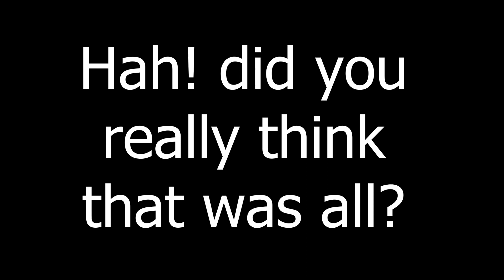My 'NEW' Lego set... | Deer Trohpy By EZgappie | (Read description)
EEEEEEEEEEEEYYYYYYYYYYYYYYYY gappies!

Please refrain from hatefull commenting before you've read this description!

This is NOT an official lego set, this is also NOT an official lego ideas project. The devs from lego ideas rejected this idea for containing animal cruelty. It is partially true, the set features the head of a deer but I like to see it in different ways, every lego deer head would theoratically save a deer since you don't need a real deer head. but hey, lego ideas is just EXTREMELY strict in their policies... just like they accepted this set
It is literally the head of an animal... and they ACCEPTED it... while they forcefully ignored my mails asking for explanation why my set was not allowed but the jackalope was.

This is what mainly got me quitting from lego ideas, the system sucks and good ideas never get there because of popularity issues. So a bad system, unfair reviewers and just a ton of effort for literally nothing. I started designing lego builds on Fiverr to get 'revenge', it's nice, you can find me there ;)

So, I didn't want to drop this wonderfull advertisement I once made, so here it is. this lego set is not real and it will never be real. I lost the video recording in the editor so I could not edit it further. Just know that I will tell you to read the description if you comment before reading it.

SEEYA!